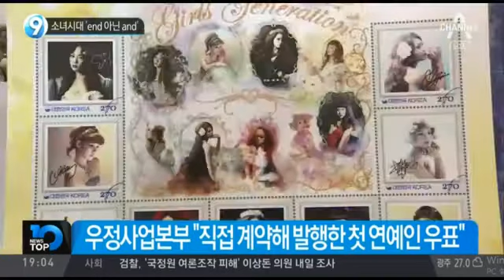소녀시대 전원 재계약 실패, 한차례 콘서트투어 수익이 357억.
이번엔 써니 27억 호가 아파트 이사 소식이 나와 써니 재산과 집 등에 함께 알아보도록 하겠습니다. (소녀시대라면 충분히 가능한 이야기네요^^).

소녀시대 태연 수익, 연수입 9억 or 16억원? 소유보다 낮다? 아이돌 소득 정리 소녀시대 태연 수익, 연수입 9억 or 16억원? 소유보다 낮다? 아이돌.